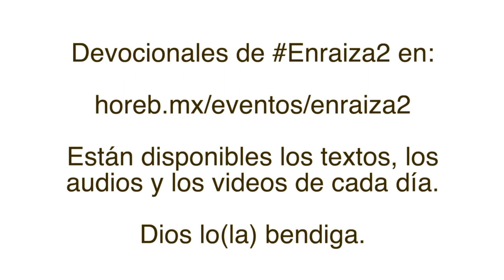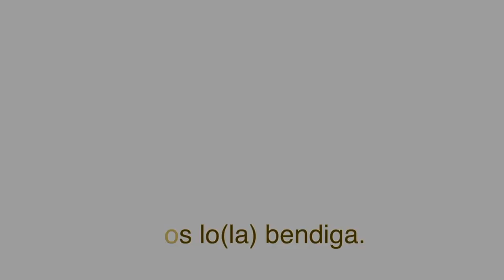Primero el evangelio 48 | 10/sep/2019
Primero el evangelio 48.

Cultos de adoración:
- Miércoles 19:30
- Sábados 12:00
- Domingos 08:00